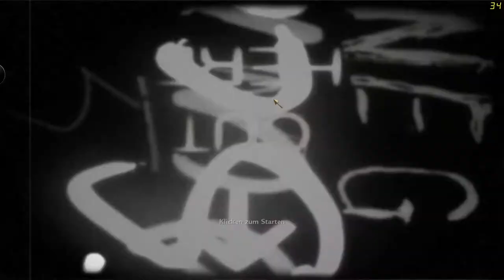Let's Play Call of Duty 5 World at War - [HD] - German - Gameplay - #013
Und kaum ist der moderne Krieg vorbei, kommt auch schon wieder ein neues Call of Duty. Hier sind wir bei dem CoD das wieder im 2ten Weltkrieg spielt. Call of Duty World at War!! Wir spielen wieder mal aus Russe gegen die Deutschen und als Amerikaner gegen die Japener. Dann sag ich einfach mal viel spaß dabei und passt auf die Japaner auf!!